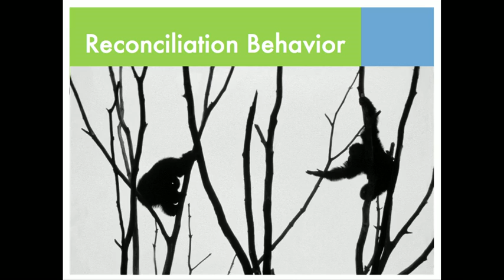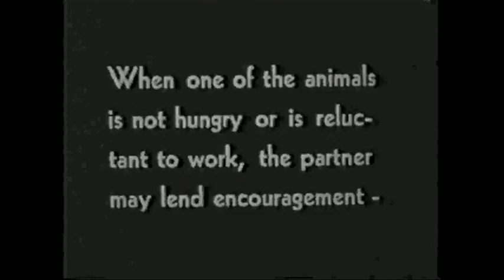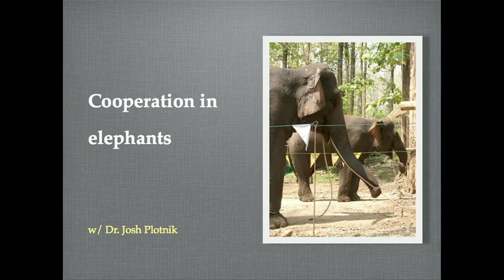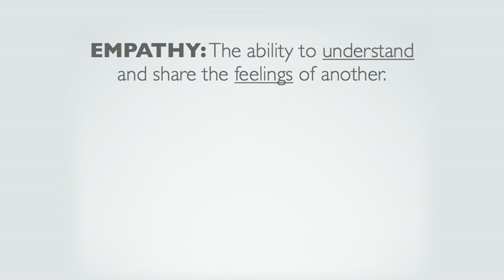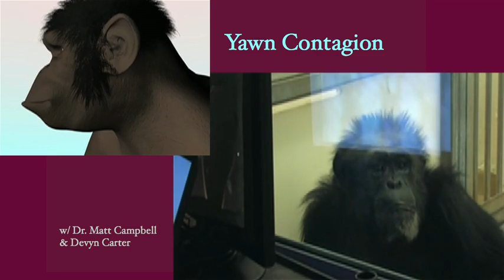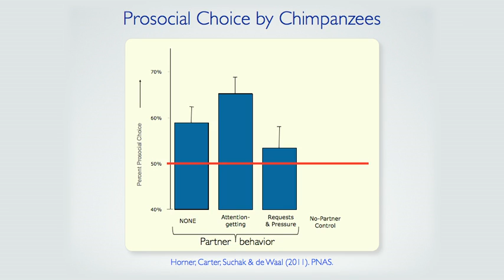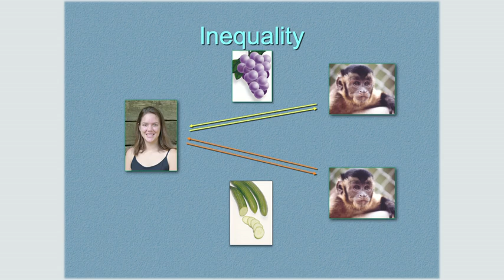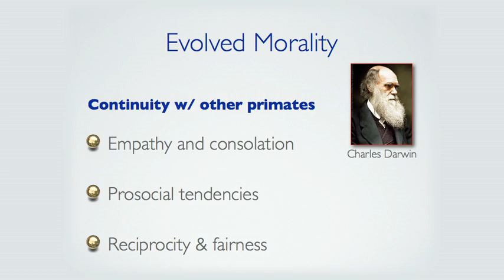Frans de Waal: Moral behavior in animals / Moreel gedrag bij dieren (subtitles 27 languages)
Empathy, cooperation, fairness and reciprocity -- caring about the well-being of others seems a very human trait. But Frans de Waal shows several surprising videos of behavioral tests with primates and other mammals, that show how many of these moral traits all of us share.

Empathie, samenwerking, eerlijkheid en wederkerigheid -- geven om het welzijn van anderen lijkt een heel menselijke eigenschap. Maar Frans de Waal toont enkele verrassende video's van gedragstesten met primaten en andere zoogdieren, die aantonen hoeveel van deze morele eigenschappen we allemaal delen.

Gefilmd in november 2011 bij TED (Technology, Entertainment, Design).
Nederlandse ondertiteling door Alex Saffran, gecorrigeerd door Dietseleeuw.